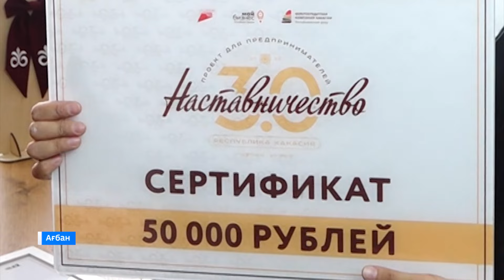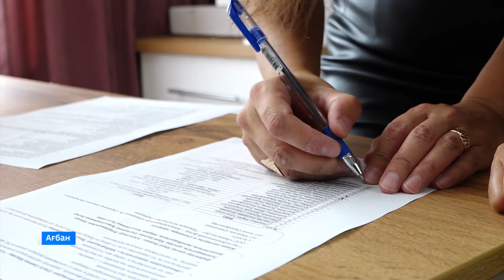Тарика Казагашева стала победителем образовательного проекта 3.0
Ағбан городтың ус холлығ чуртағҷызы Тарика Казагашева  «Ўгредiг кȍстее 3.0»  проектте  аралазып,  чиңiсчi пол парған. 50 муң ахчалығ   сертификат утхан. Анда ол «Тарика» аттығ хакас хоостығ   кип-азах паза   чазанҷыхтар сығарарынҷа   тоғызын турыстығ  арачылабысхан.